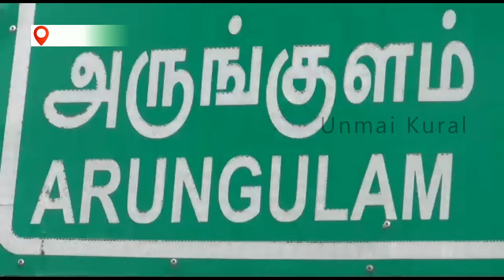திருத்தணி அடுத்த அருங்குளம் கிராமத்தில் வனப் பகுதியில் குடியிருப்பு கட்ட எதிர்ப்பு